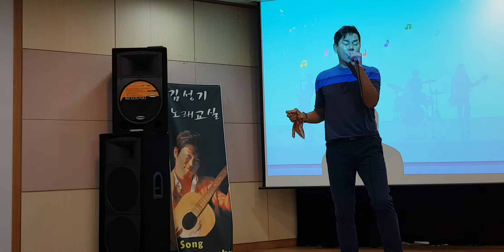가수 김충훈 ㅡ 메들리 (꽃바람여인,제2의 고향,황홀한 고백)ㅡ김성기노래교실 평내새마을금고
다시 한번 세상속으로... 화이팅 응원합니다.   ^^*